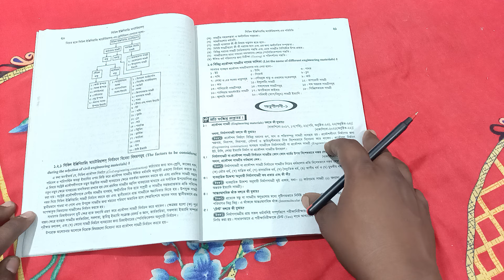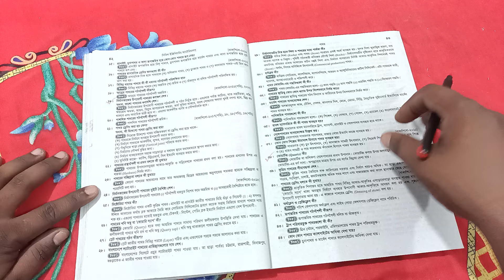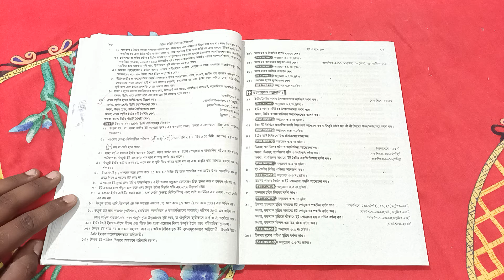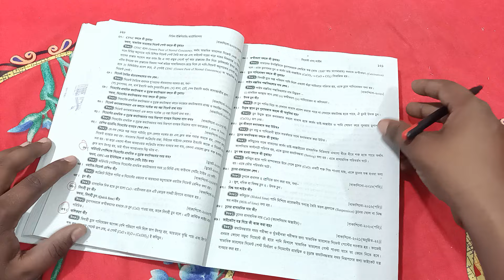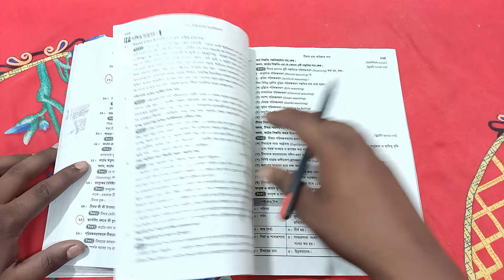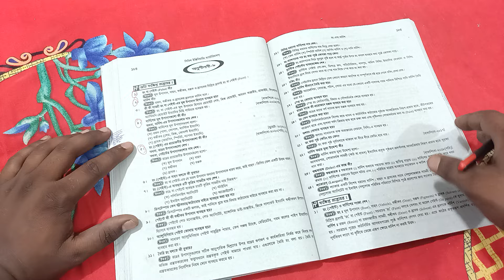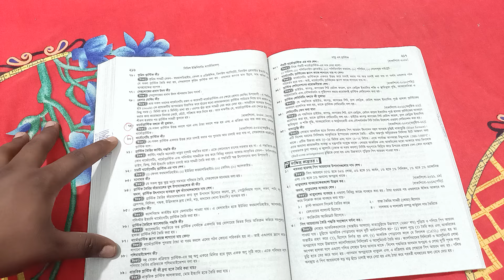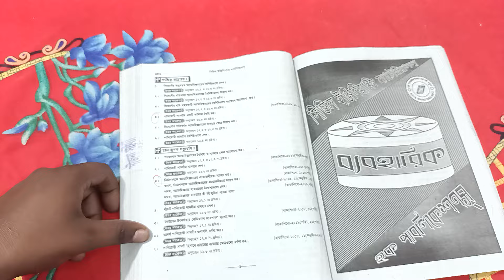Civil Engineering Materials Super Suggestion 2024 || ৯০% এর বেশি কমানের নিশ্চয়তা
আমাদের সাজেশন যে কমন আসে প্রমাণ সহ দেখতে চাইলে এই ভিডিওটি দেখতে পারেন

আমাদের অনলাইন প্রাইভেট ক্লাস ও সুপার সাজেশন সংক্রান্ত তথ্য জানতে হোয়াটসঅ্যাপ  করুন -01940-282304

suggestions mathematics-1,prokash das,suggestions,diploma bangla 1st semester,diploma in engineering,super suggestion,1st semester,1st semester super suggestion,diploma 1st semester mathematics suggestions 2024,Final Super Suggestion,Semester Final Super Suggestion,math -1,physics -1,Chemistry,Basic Electronics,basic electricity,bangla,English